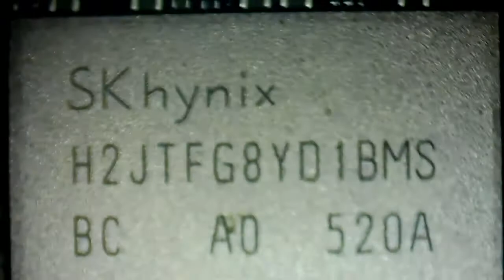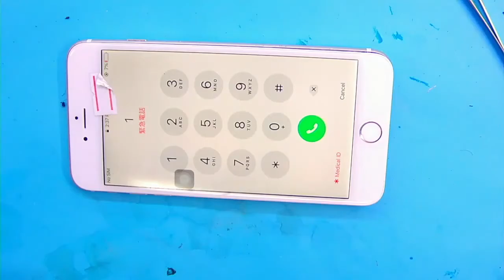က်ိဳးေနေသာ Apple iPhone 6 Plus data ျပန္ရေအာင္ စက္ျပားေ႐ြ႕ ေပးျခင္း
Credit